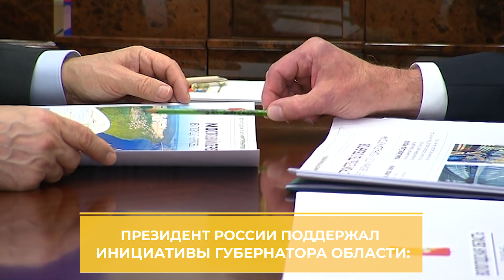В Вологодской области идет масштабный ремонт дорог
День работников дорожного хозяйства в этом году отмечается 20 октября. В Вологодской области работают более 20 дорожных организаций и больше 40 асфальтобетонных заводов. Сегодня в регионе реализуется множество крупных инфраструктурных проектов.